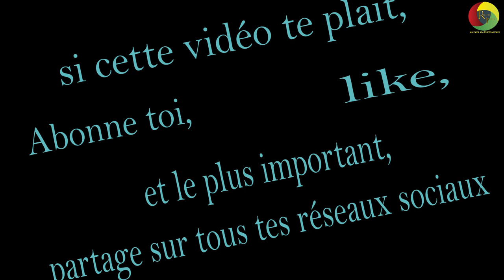Combien de fois tu as trompé ton Ex ?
Dans cette Vidéo, nous avons rencontré des gens, et leur avons demandé combien de fois ils ont trompés leur Ex.
ragot jeune
micro trottoir